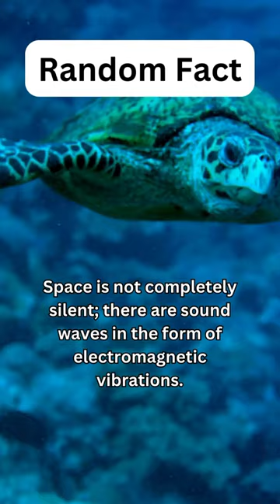This random facts will amaze you.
This fact will amaze you